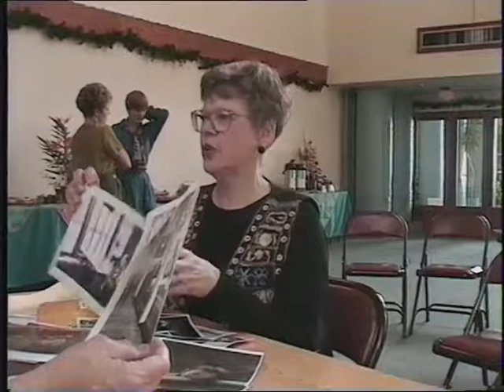Interviews with Participants in the Save the Pike Place Market Campaign (September 12, 1996)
Original format: Hi8, color with sound

Interviews with participants in the Save the Market campaign, taped at Top of the Market.